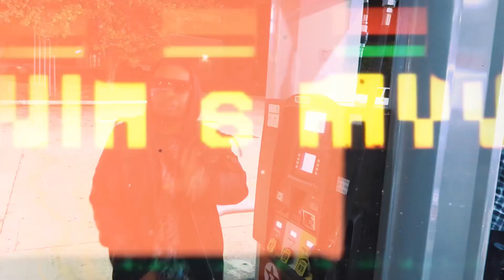TED BUNDY-YOLLA CHRI$T x WIX 360